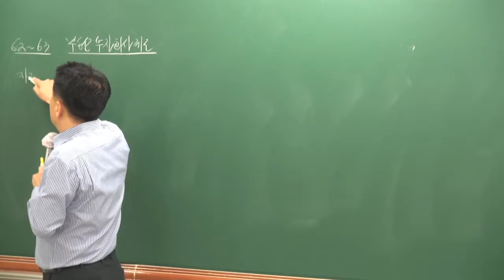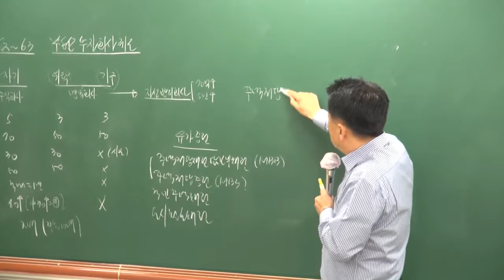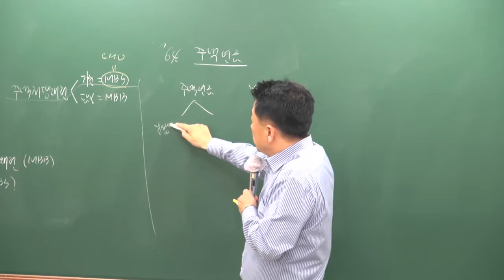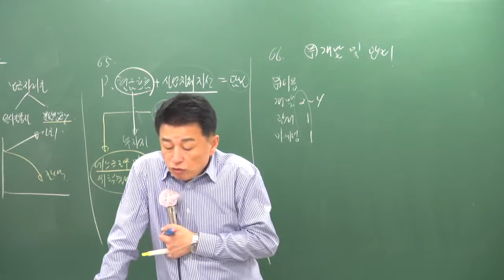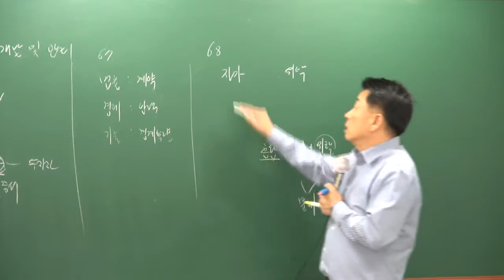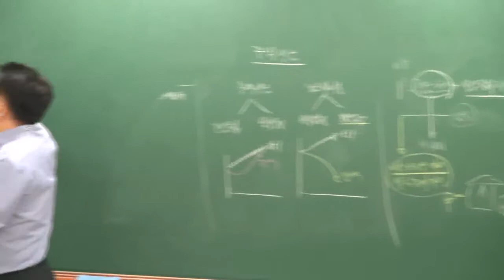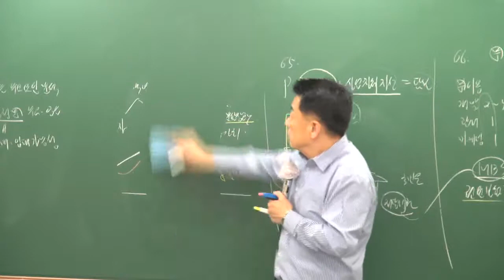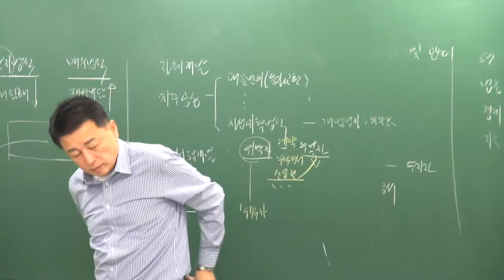1012 11시13분 HDMI